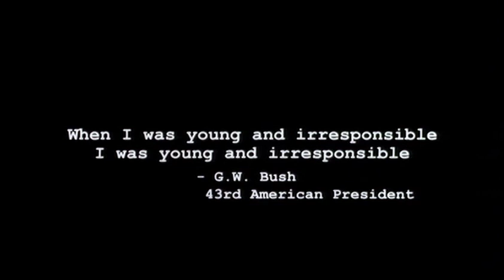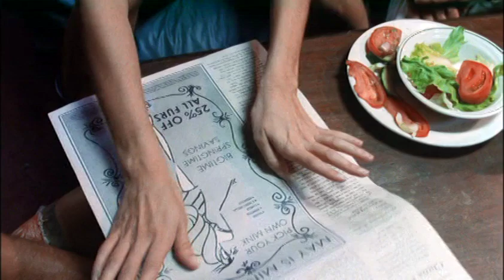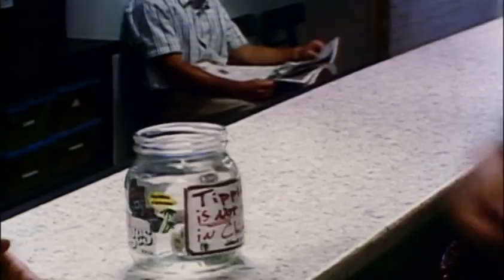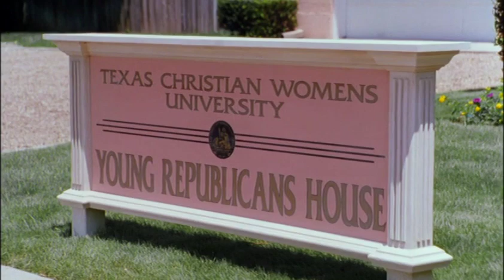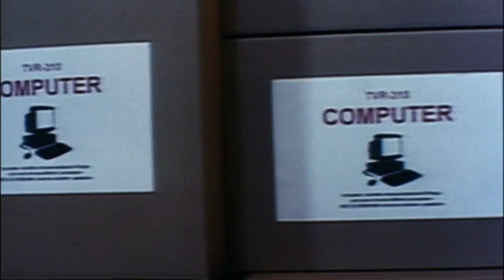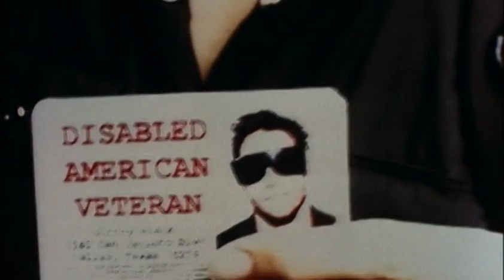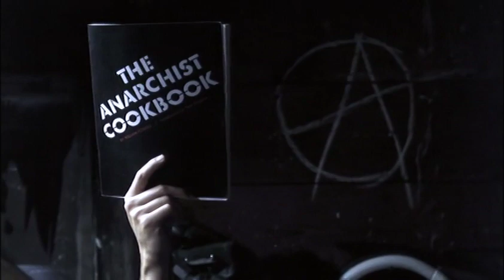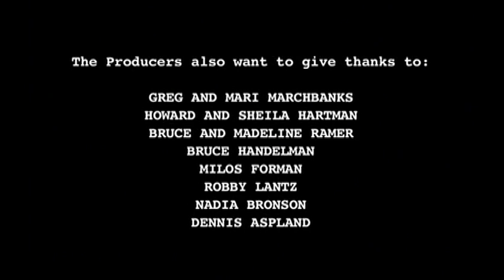The Anarchist Cookbook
"A nihilist disrupts the lives of a group of anarchists in Texas"

Starring:
Devon Gummersall as Puck
Dylan Bruno as Johnny Black
John Savage as Johnny Red
Gina Philips as Karla
Johnny Whitworth as Sweeney
Katharine Towne as Jody

Directed by Jordan Sussman
Produced by Robert Latham Brown

One of the first films I served as the 1st Assistant Director on back in 2002.
It seems to be out of circulation so I thought I'd share it here.